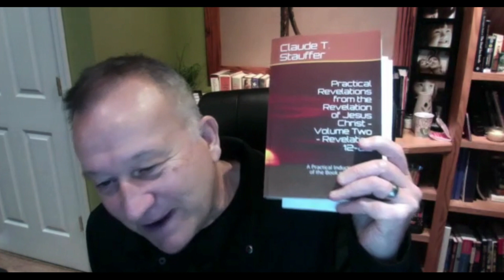Revelation Explained Plus | Episode 42 | Guest Speaker: Claude Stauffer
Welcome to the Calvary Chapel Gloucester County YouTube Channel!

Here you can find all of our Sunday and Wednesday services, as well as any additional content, such as our Revelation Explained Plus Series.

The number for sending in questions for Pastor Gary to take a look at is:

Feel free to check our any of our series such as the Women's Bible Study.